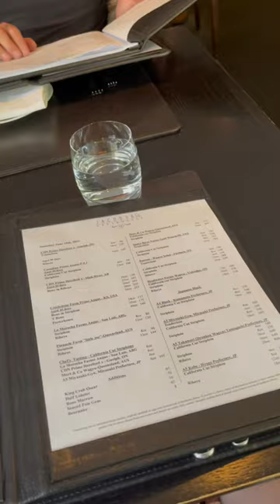fine dining in toronto🥂